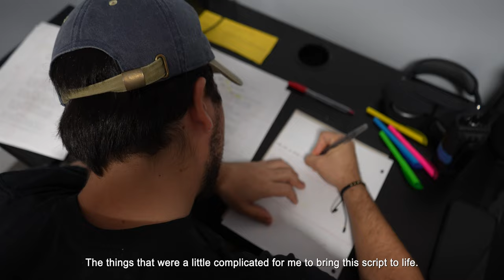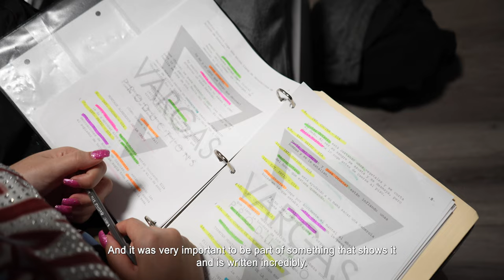¡Que Colombianada! | Featurette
Estamos emocionados de compartir con ustedes un pequeño reportaje de nuestro cortometraje '¡Que Colombianada!' En este video, tendrá la oportunidad de escuchar entrevistas con algunos de nuestros miembros del elenco y del equipo, y ver el detrás de cámaras de la realización de la película. ¡Esperamos que lo disfrutes!

Publicaremos más clips de las entrevistas donde el elenco y los miembros del equipo discuten sus experiencias trabajando en esta película. ¡Estén atentos a ellos!

Producido por Samuel Vargas y Brianna Vargas.
Editado por Samuel Vargas y Luis Guapacha.
Imágenes detrás de escena de Marisa Valdes